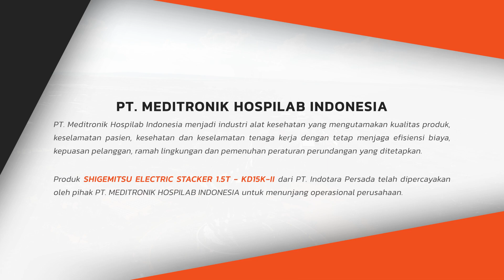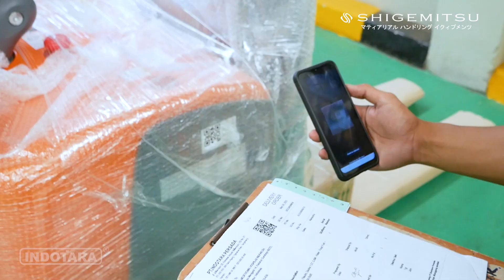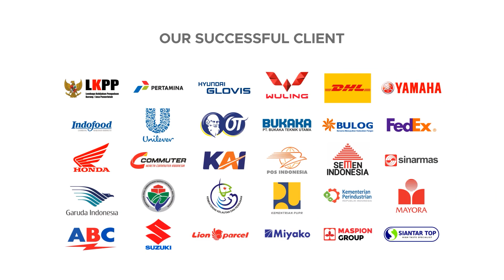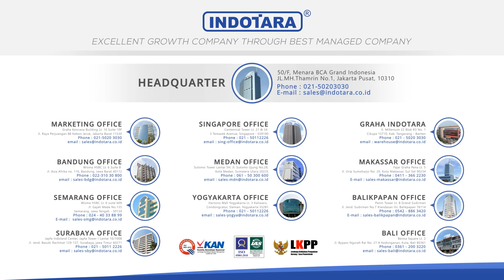PENGIRIMAN SHIGEMITSU ELECTRIC STACKER 1.5T-KD15K-II MENUJU PT. MEDITRONIK HOSPILAB INDONESIA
Shigemitsu adalah salah satu perusahaan terbaik dalam hal material handling equipment terutama hand pallet truck & manual & Elektrik stacker.

Sejak beberapa dekade sekarang mengembangkan teknologi khusus pada produk-produk heavy duty untuk memenuhi kebutuhan pelanggan akan produk yang tahan lama. Shigemitsu adalah Brand premium untuk Heavy Duty Hand Pallet & Stacker Manual & Elektrik dengan 3 Tahun Garansi & 60.000 siklus pemakaian.

Dengan Shigemitsu electric stacker, proses pemindahan dan penyimpanan barang menjadi lebih aman. Jika Anda memiliki racking system, pastikan Anda menggunakan Shigemitsu untuk mendukung operasional warehouse Anda.

SHIGEMITSU Heavy Duty Class Electric Stacker
Series : KD Series
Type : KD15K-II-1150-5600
Width overall forks : 695 mm
• Load center distance / Capacity : 600 mm / 1500 Kg
• Free Lift / Max. lift height : 1940 / 5600 mm
• Fork dimensions : 60 x 180 x 1150 mm
• Aisle width for pallets 800x1200 lengthways : 2515 mm
• Turning radius / Height, mast lowered : 1655 mm / 2410 mm
• Battery voltage, nominal capacity : 24/240 V/Ah
Features :
- Heavy duty ABS Cover Material by KAUER KUNSTOFF GMBH, Germany
- Heavy duty wear resistant fork material by HARDOX, Sweden
- Hydraulic piston rod material by Sumitomo Corp., Japan
- Heavy duty polyurethane coating with JOTUN, Norway
- Handle by Gebrüder Frei GmbH & Co., Germany
- Heavy duty wheel by BLICKLE, Germany
- Mast by Winkel GmbH, Germany
- Electrical by LEGRAND, France
- Controller by CURTIS, USA
- Seal by NOK, Japan
- Auto deceleration system utilizes regenerative braking
- The battery is activated when the unit will be shipped
- Emergency reversing device and power disconnect
- Multi function display with BDI and hour meter etc
- Advanced AC control system with brushless motor
- CANbus technology reduces wiring complexity
- Virgin battery, make battery life longer
- Protects the trucks from overloads
- With lifting limit switch

Untuk Informasi lebih lanjut, hubungi kami di :

Headquarter :
PT. INDOTARA PERSADA
50/F, Menara BCA Grand Indonesia

Indotara Showroom :
GRAHA INDOTARA
Jl. Millenium 22 Blok R3 No. 1, Cikupa, Tangerang - Banten 15720

Singapore Office :
17F, 12 Marina Boulevard
Singapore - 018982

Editor       :  Gilang
Campres : Ghulam
vp id : 2211